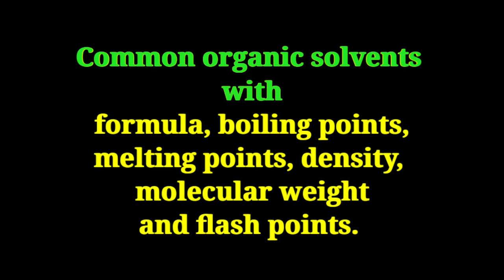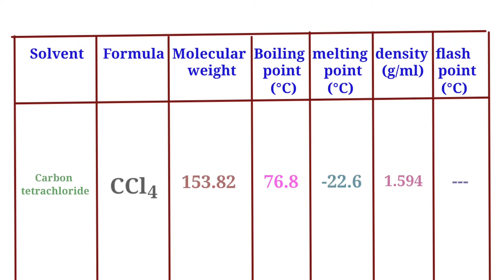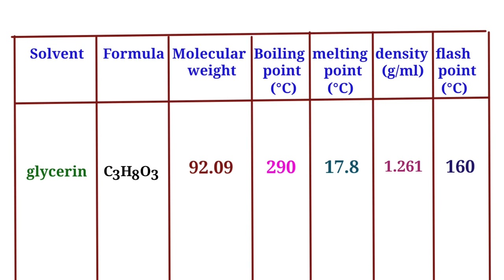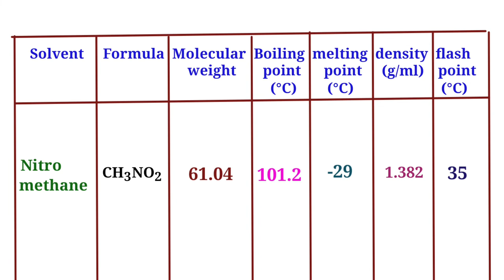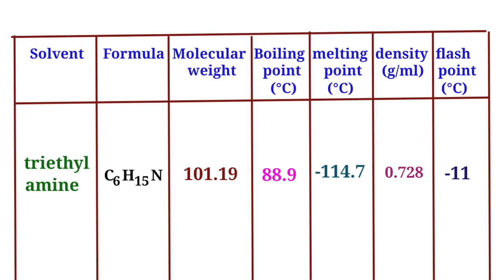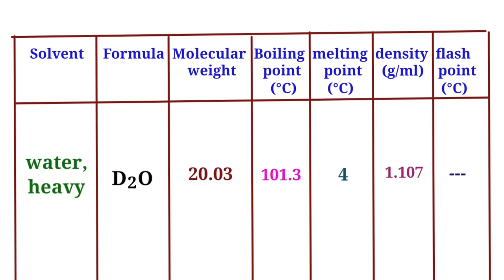organic solvents with formula, molecular weight, boiling point, melting point, density, flash points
common organic solvents with properties.
common organic solvents with formula, molecular weight, boiling point, melting point, density, and flash points.
Online chemistry classes from my documentary a to z science channel.